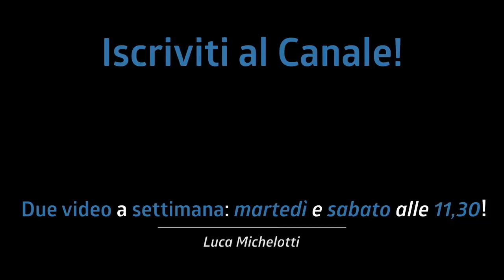È IL GROOVE PIÙ DIFFICILE? Tutto quello che DEVI SAPERE su 7 Days (+PDF Gratuito)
Oggi vediamo uno dei ritmi più difficili. Il groove di Seven Days!

♬ My gear:
Kits: